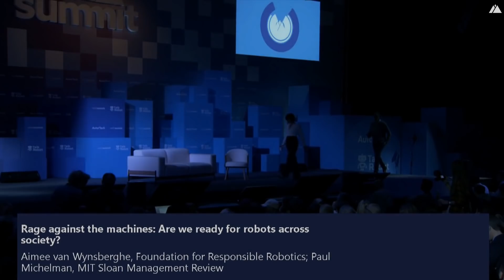Rage against the machines: Are we ready for robots across society?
We join Aimee van Wynsberghe and Paul Michelman as they discuss robotics in society. If predictions are to be believed, robots are about to take over. From the boardroom to the bedroom and everywhere in between, machines might be on the brink of invading a variety of facets of our lives. Are we ready for that fate?